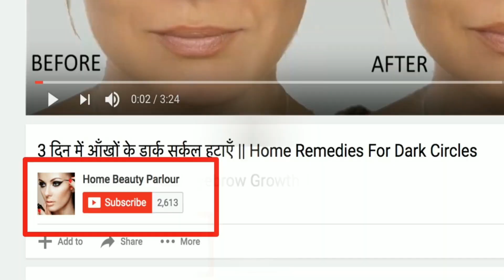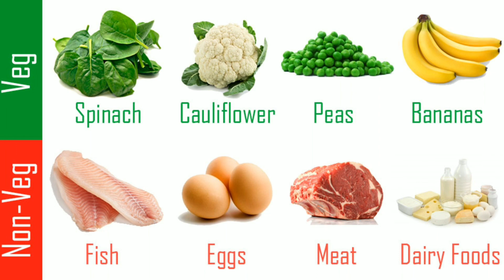बिना मेकअप/Makeup करे खूबसूरत दिखने के 5 आसान तरीके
Hi Friends,
Khubsurat dikhne ke liye hum kya kuch nahi karte. Bahut sa pesa kharch karte hei par fir bhi khubsurati lambe wakt tak nahi tik paati. Toh aaj mei ap se share karungi kuch aisi chije, jinhe apna kar ap apni khubsurati ko humesha ke liye banaye rakh sakte hei.